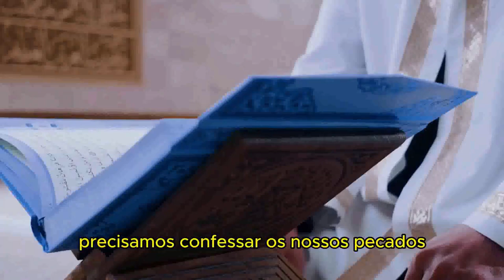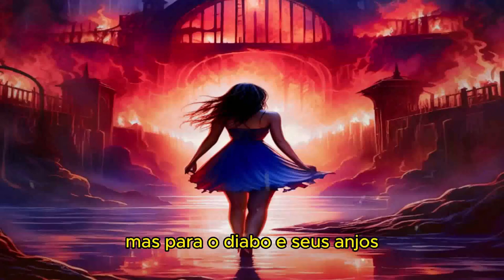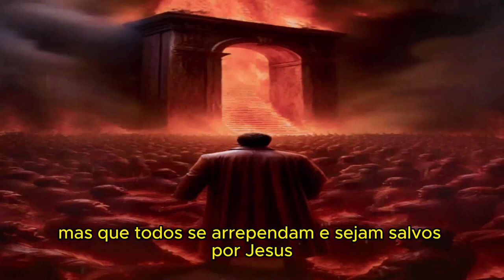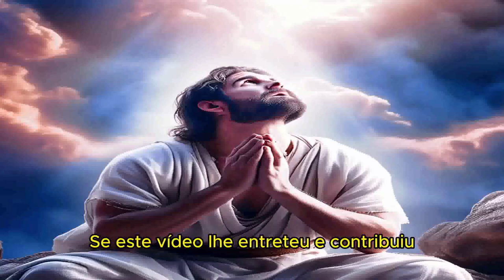QUEM TEM OUVIDOS OUÇA...!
APOCALIPSE CAPÍTULO 3

1 E ao anjo da igreja que está em Sardes escreve: Isto diz o que tem os sete espíritos de Deus, e as sete estrelas: Conheço as tuas obras, que tens nome de que vives, e estás morto.
2 Sê vigilante, e confirma os restantes, que estavam para morrer; porque não achei as tuas obras perfeitas diante de Deus.
3 Lembra-te, pois, do que tens recebido e ouvido, e guarda-o, e arrepende-te. E, se não vigiares, virei sobre ti como um ladrão, e não saberás a que hora sobre ti virei.
4 Mas também tens em Sardes algumas poucas pessoas que não contaminaram suas vestes, e comigo andarão de branco; porquanto são dignas disso.
5 O que vencer será vestido de vestes brancas, e de maneira nenhuma riscarei o seu nome do livro da vida; e confessarei o seu nome diante de meu Pai e diante dos seus anjos.
6 Quem tem ouvidos, ouça o que o Espírito diz às igrejas.
7 E ao anjo da igreja que está em Filadélfia escreve: Isto diz o que é santo, o que é verdadeiro, o que tem a chave de Davi; o que abre, e ninguém fecha; e fecha, e ninguém abre:
8 Conheço as tuas obras; eis que diante de ti pus uma porta aberta, e ninguém a pode fechar; tendo pouca força, guardaste a minha palavra, e não negaste o meu nome.
9 Eis que eu farei aos da sinagoga de Satanás, aos que se dizem judeus, e não são, mas mentem: eis que eu farei que venham, e adorem prostrados a teus pés, e saibam que eu te amo.
10 Como guardaste a palavra da minha paciência, também eu te guardarei da hora da tentação que há de vir sobre todo o mundo, para tentar os que habitam na terra.
11 Eis que venho sem demora; guarda o que tens, para que ninguém tome a tua coroa.
12 A quem vencer, eu o farei coluna no templo do meu Deus, e dele nunca sairá; e escreverei sobre ele o nome do meu Deus, e o nome da cidade do meu Deus, a nova Jerusalém, que desce do céu, do meu Deus, e também o meu novo nome.
13 Quem tem ouvidos, ouça o que o Espírito diz às igrejas.
14 E ao anjo da igreja de Laodicéia escreve: Isto diz o Amém, a testemunha fiel e verdadeira, o princípio da criação de Deus:
15 Conheço as tuas obras, que nem és frio nem quente; quem dera foras frio ou quente!
16 Assim, porque és morno, e não és frio nem quente, vomitar-te-ei da minha boca.
17 Como dizes: Rico sou, e estou enriquecido, e de nada tenho falta; e não sabes que és um desgraçado, e miserável, e pobre, e cego, e nu;
18 Aconselho-te que de mim compres ouro provado no fogo, para que te enriqueças; e roupas brancas, para que te vistas, e não apareça a vergonha da tua nudez; e que unjas os teus olhos com colírio, para que vejas.
19 Eu repreendo e castigo a todos quantos amo; sê pois zeloso, e arrepende-te.
20 Eis que estou à porta, e bato; se alguém ouvir a minha voz, e abrir a porta, entrarei em sua casa, e com ele cearei, e ele comigo.
21 Ao que vencer lhe concederei que se assente comigo no meu trono; assim como eu venci, e me assentei com meu Pai no seu trono.
22 Quem tem ouvidos, ouça o que o Espírito diz às igrejas.